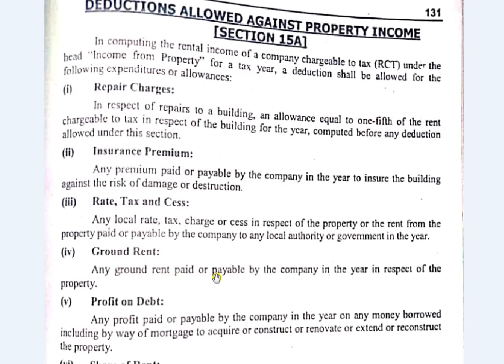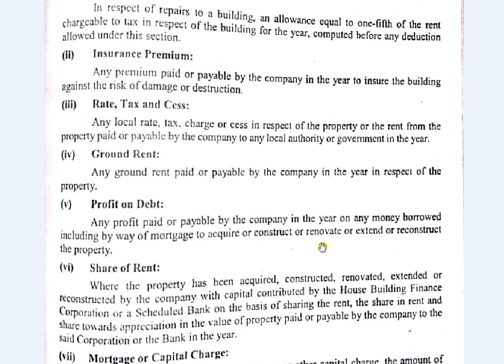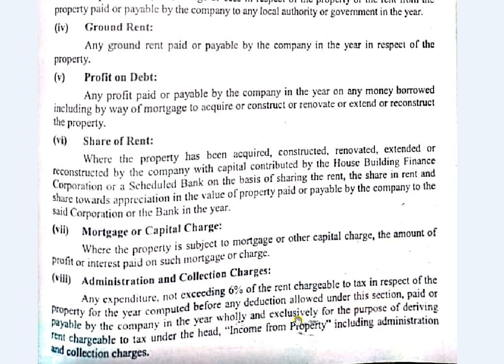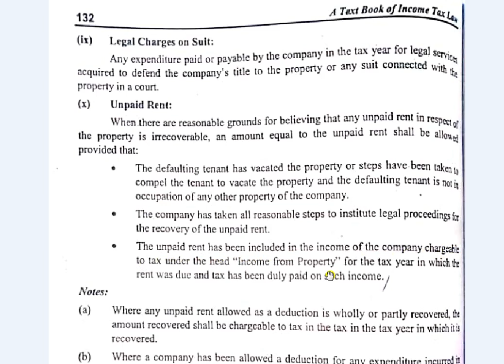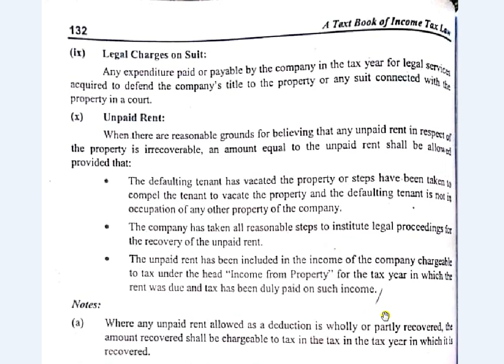Income Tax Theory and Numerical : 2019-2020 : Lecture 16 : Sir Sami Ullah Sabir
Complete playlist of Income Tax definition and Numerical
Complete Playlist of Income Tax and Sales Tax Definition, theory and Numerical

In This Video students will learn how can solve Income tax Definition, theorical question and Numerical question according to session 201-2020.